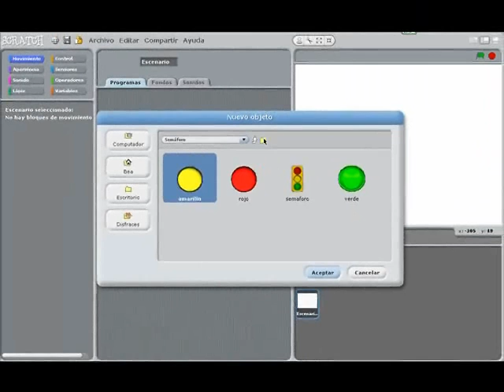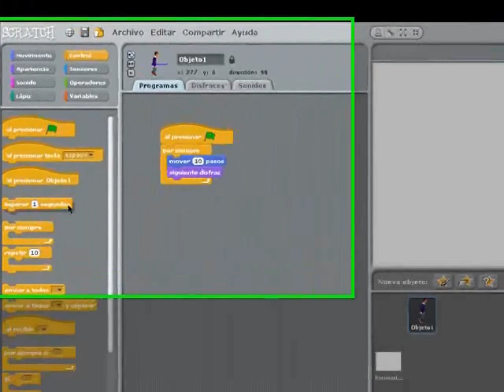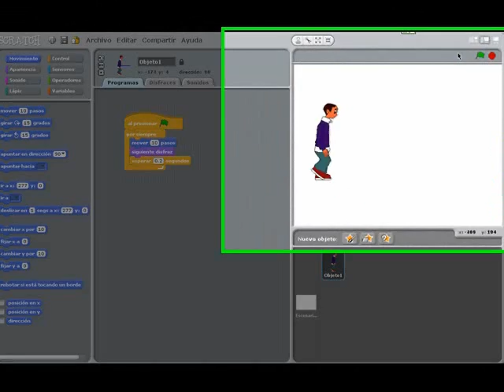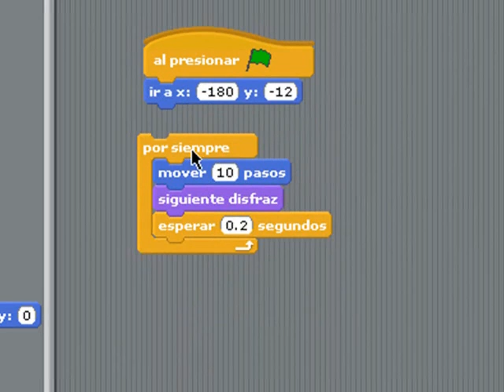Programar un objeto en Scratch.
Pasos básicos de programación.
 Video creado por Sandra Bauzá y Beatriz Otón